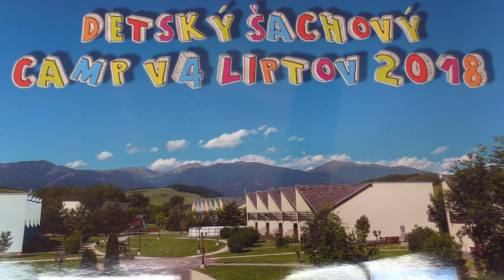U11 3.6. Igor Škreko - David Juračák 1/2:1/2